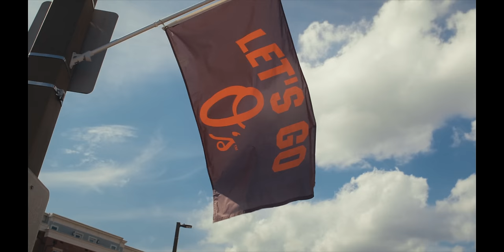CHECK PLEASE ( FULL MOVIE )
A group of friends came together, finding themselves at a local diner, and no one at the table can pay. This opens them up to a new hobby and leads them to a road of dining and dashes.